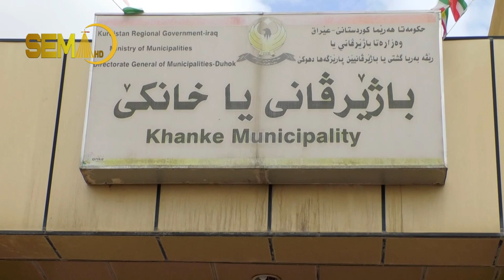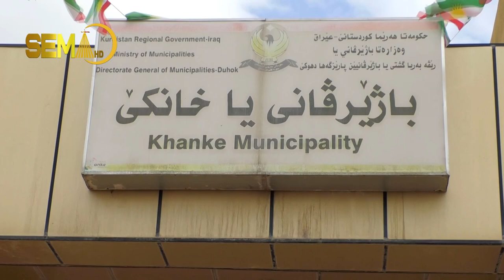کومەلگەها خانکێ د پلاندەیا جادەیێ وان یێ مای بێنا قیر کرن